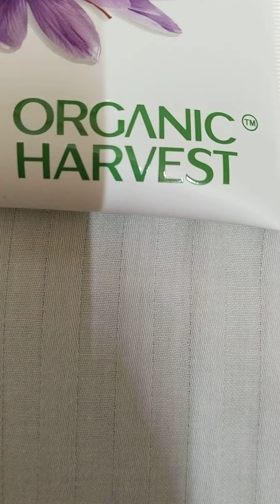my skin care products from organic harvest